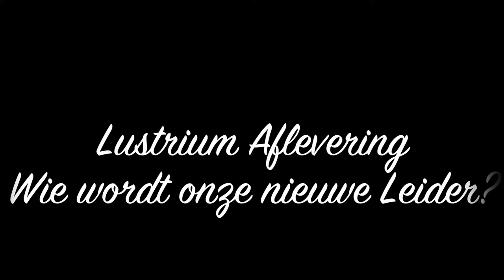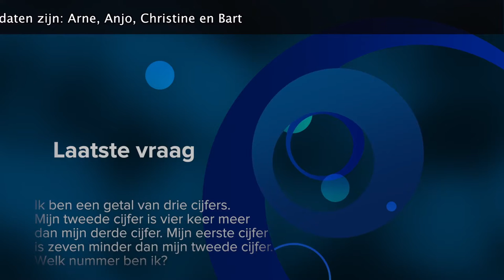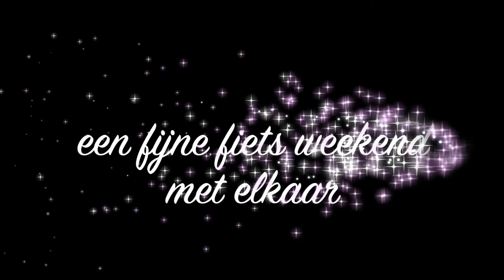ATB Otterlo film Limburg 2012